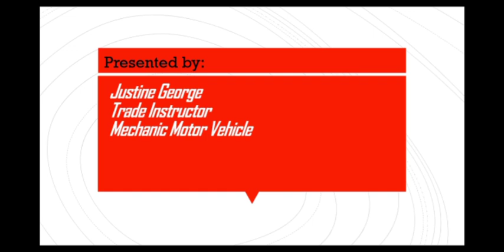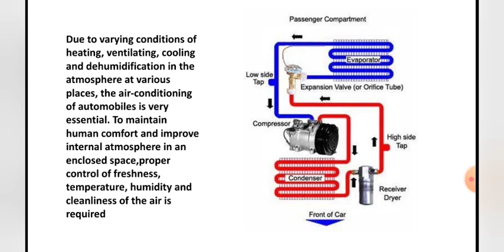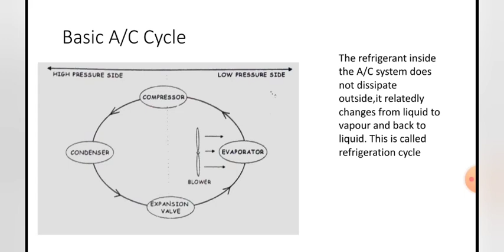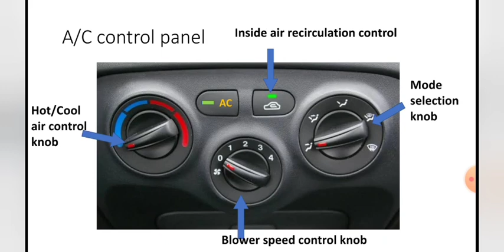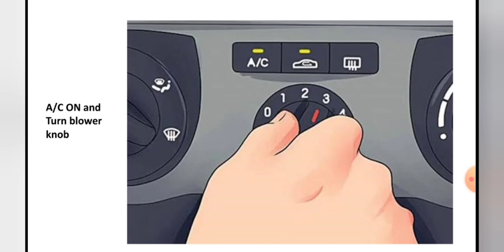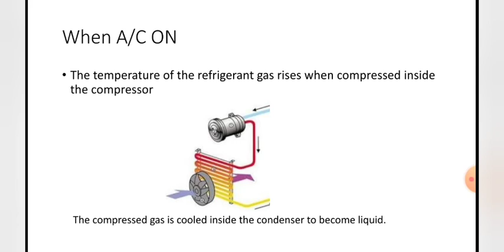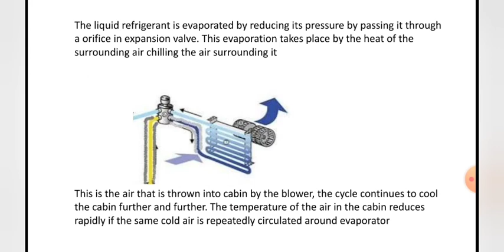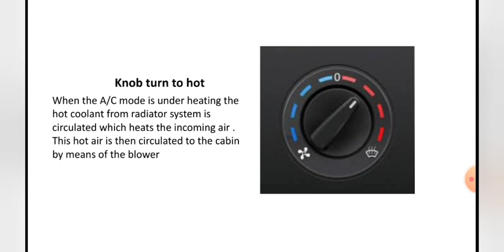MMV 2nd Year Car AC System Part II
Car AC System